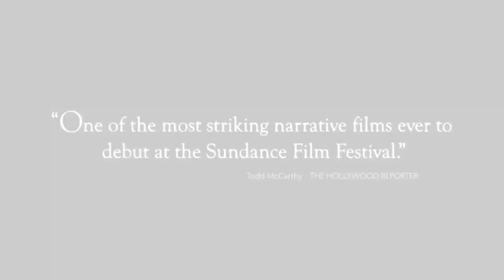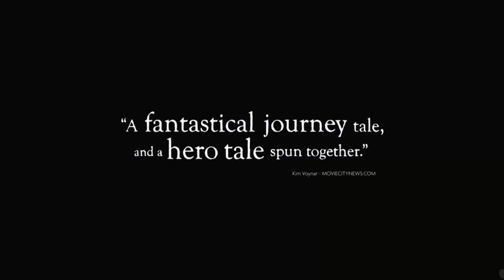Entertainmentwise Meets: The Beasts of The Southern Wild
It's the story of the festival season so far, 'Beasts of The Southern Wild', a small film with a debut director and a cast of mostly non-actors has wowed the critics and sparked talk of Oscar nominations.

The movie tells the story of a young girl (Quvenzhane Wallis) and her father (Dwight Henry) living in a waterbound Bayou community near New Orleans as they struggle against the elements in a Katrina like storm and bigger forces tearing them apart.

The film's stars have toured the world, and today they were in London for a gala screening at the city's Film Festival.

So ahead of the screening, Entertainmentwise caught up with director Benh Zeitlin and the movie's dimunitive star, 8-year-old  Wallis.

Director Benh Zeitlin spoke of his surprise that he was here at all, saying:"It feels great you know I never imagined that a film like this would get seen by anybody so to be in the UK showing it is like amazing."

He added, confirming his delight that the movie had gone on to touch people around the world, "It's amazing that the film has spread that far and its great to be able to hear reactions from so many different kinds of people".

On his approach to casting and how he managed to "Does this person feel a part of our family?" and saying that it was as important that they would come out and have fun with the rest of the cast and crew after the cameras had stopped.

Quvenzhane confirmed this, saying that she liked to play around on set, although she also showed Entertainmentwise presenter Georgie Barrat her serious side.